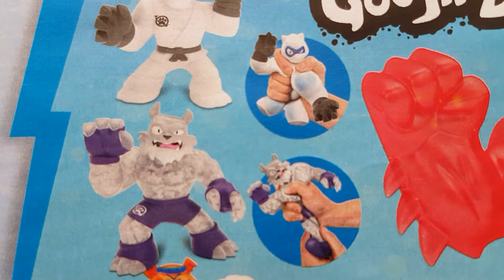Toy - Goo Jit Zu Single Pack